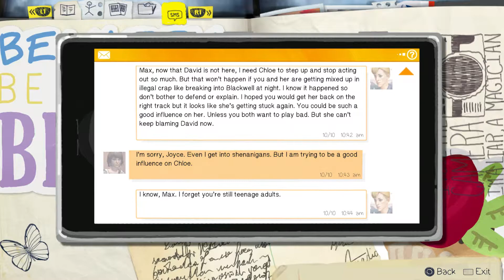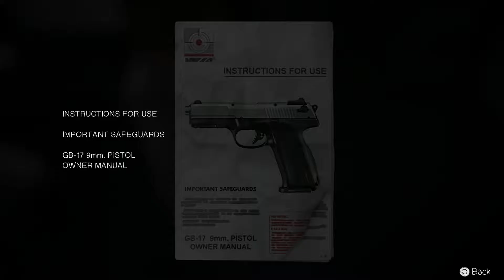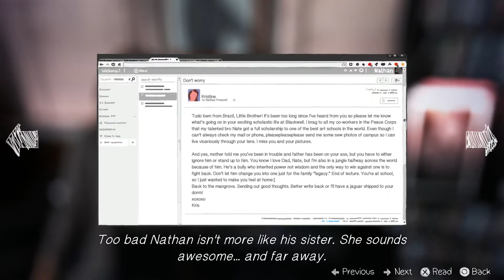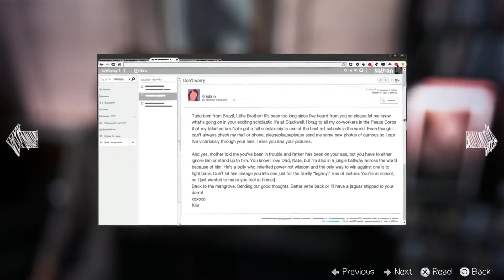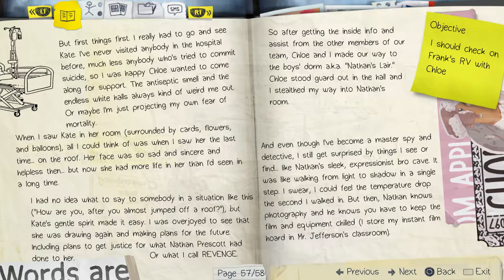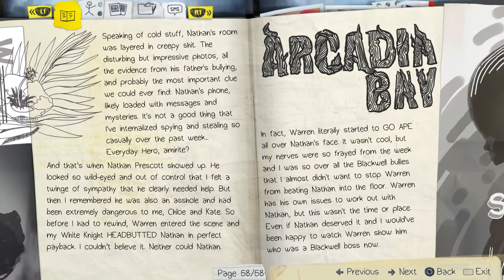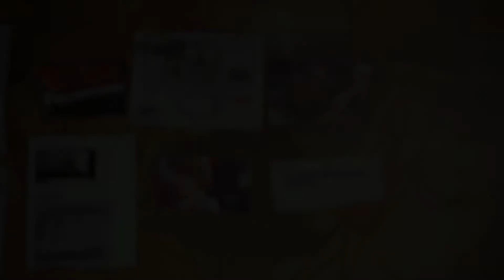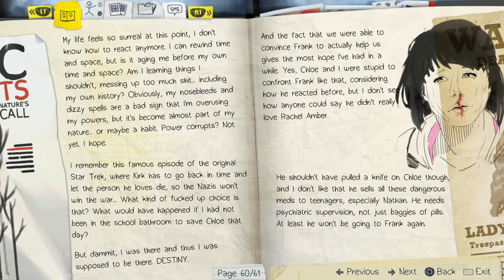Nathan’s Dorm Room | Frank’s Client Book - (21) Let's Play Life Is Strange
Max searches Nathan's dorm room for evidence, then asks Frank for his client book to help find Rachael. Things get heated. This let's play of Life is Strange is retrospective and on PS4. 👇🏻👇🏻👇🏻 [LINKS BELOW]

Life Is Strange is an episodic graphic adventure video game developed by Dontnod Entertainment and published by Square Enix. The game was released in five episodes periodically throughout 2015.

Max Caulfield is an 18-year-old photography student who discovers that she has the ability to rewind time after using it to save her old best friend, Chloe Price, leading every narrative choice to enact the butterfly effect. The player's actions will adjust the narrative as it unfolds, and reshape it once allowed to travel back in time. Fetch quests and environmental changes represent the forms of puzzle solving in addition to using branching choices for conversation.